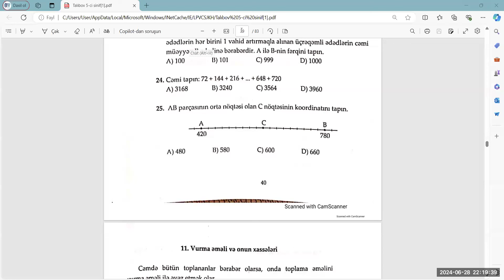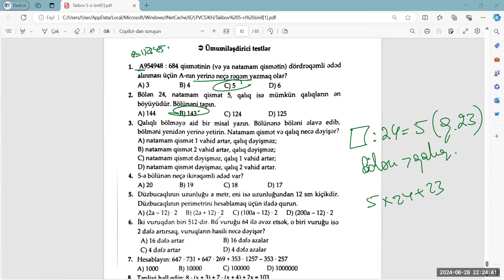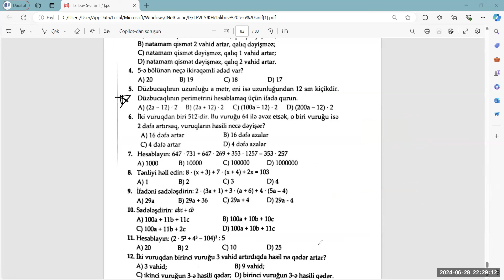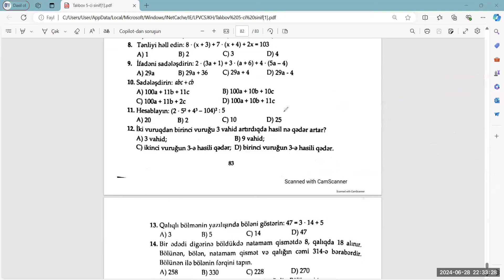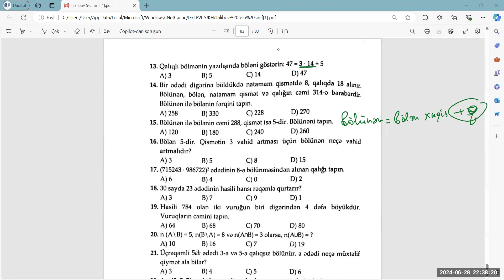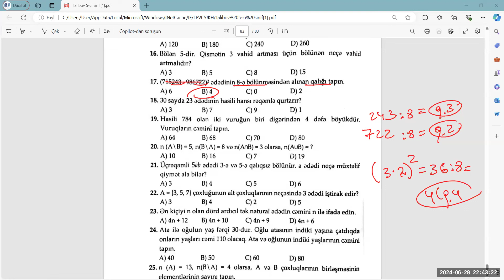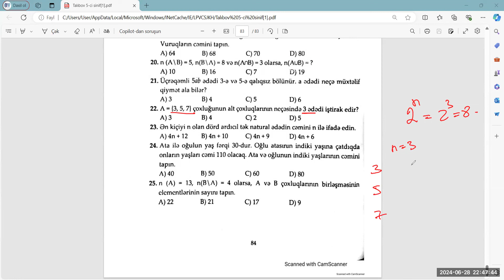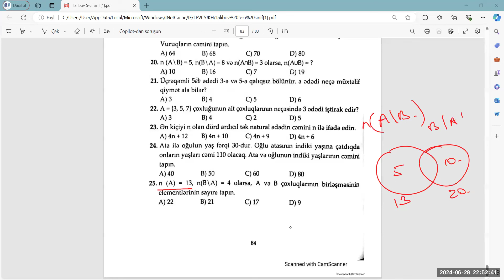Ümumi Sınaq 2--- Yeni Model testlər 2024 MİQ İmtahana getməzdən öncə mütləq baxınnn....